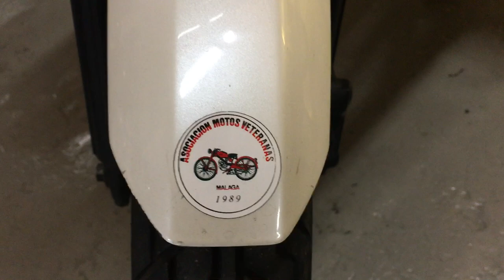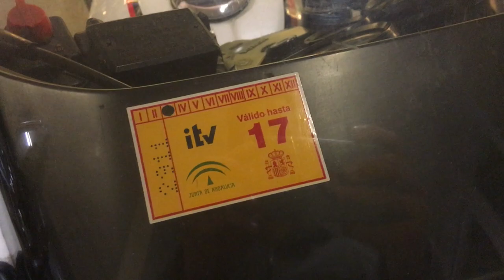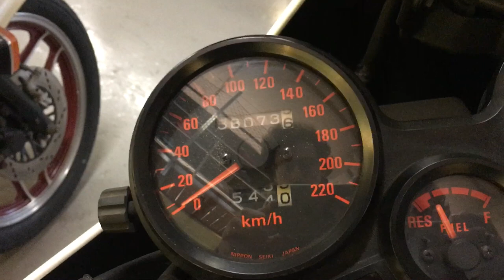Honda CBX 400 FII año 1982 - Tecnología Punta en la Época